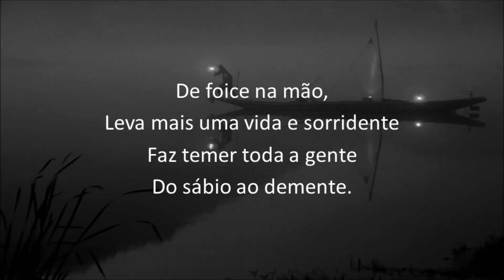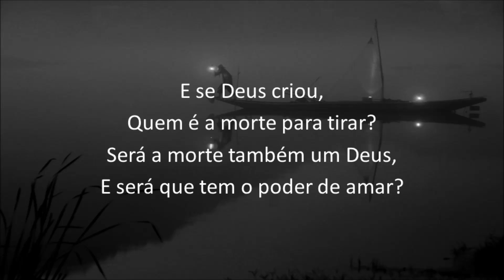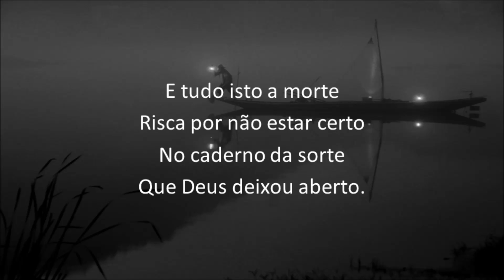A morte chega cedo - Fernando Pessoa | Poesia Moderna Ep #1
Olá! Este é o primeiro episódio de Poesia Moderna. Nesta serie trago musica clássica e poesia. Os poemas são originais de poetas portugueses e estrangeiros juntamente com poemas da minha autoria.
Neste primeiro episódio recito um poema de Fernando Pessoa - A morte chega cedo.
Tiago Duarte